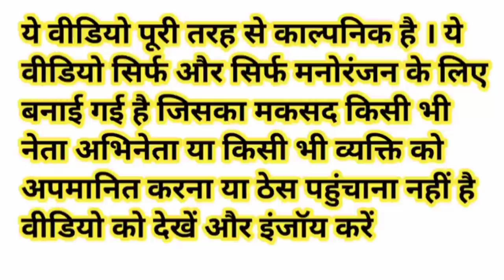राहुल जी और योगी जी की दुकान पर आम खरीदने के लिए आए मोदी जी | Mango Comedy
Narendra Modi Rahul Gandhi Lalu Prasad Yadav Yogi Adityanath Akhilesh Yadav Funny Comedy Video

Mango comedy video

Mango Shop Comedy Video